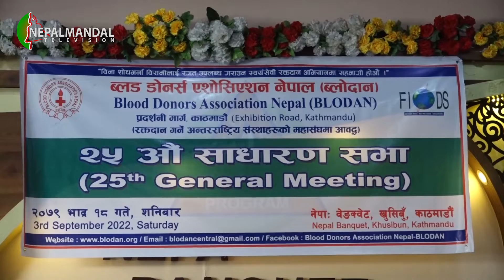ब्लड डोनर्स एशोसिएशन नेपाल ब्लोदानया २५ क्वःगु साधारण सभा